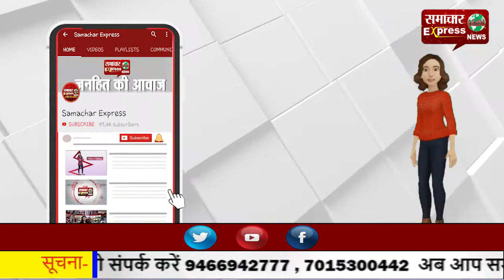घरौंडा बसताडा टोल प्लाजा पर किसानों का धरना—पांचवें दिन भी टोल फ्री चले वाहन